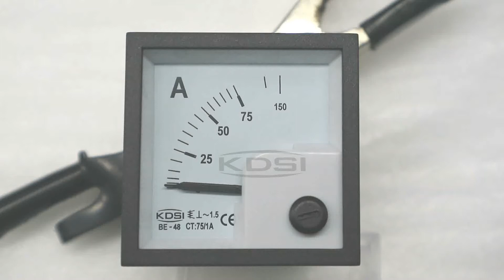KDSI BE-48 AC75/1A ac moving iron current meter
48*48mm ac current meter